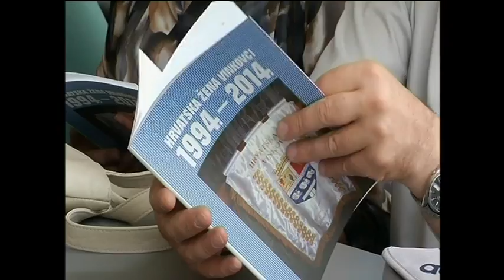dnevnik 24 05 2014